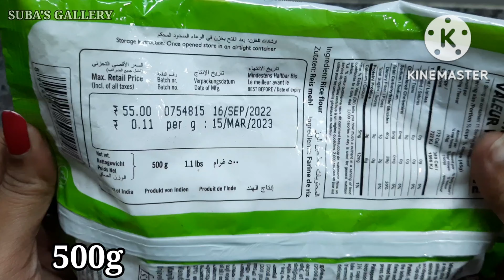Double horse idiyappam recipe idiyappam idiyappam recipe#breakfast recipes in tamil#dinner recipes